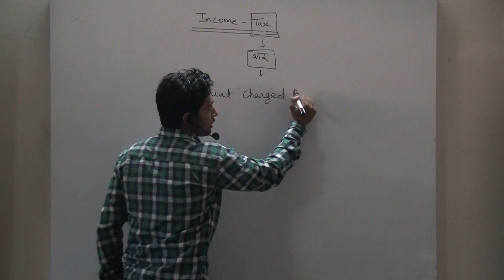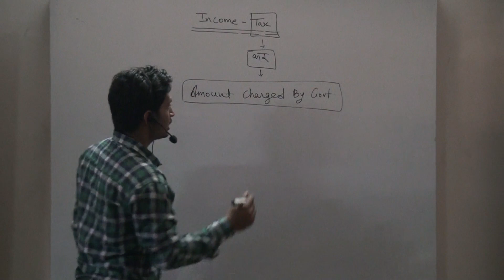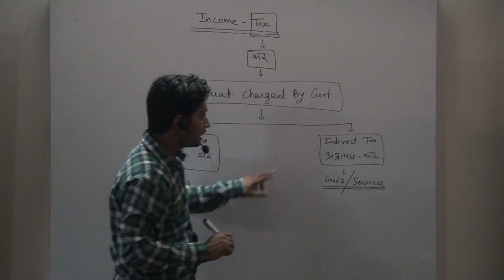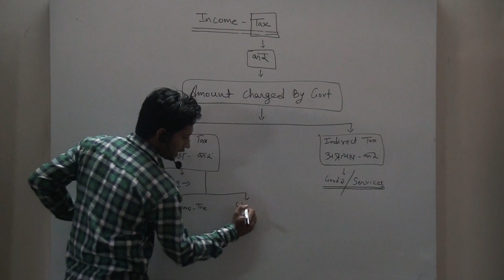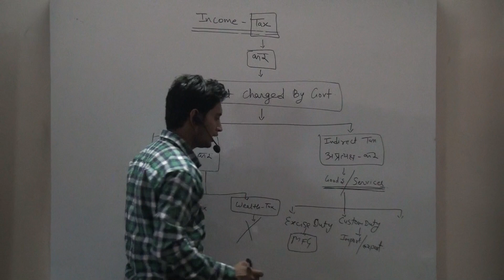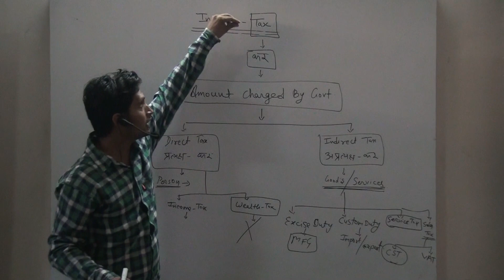introduction of income tax